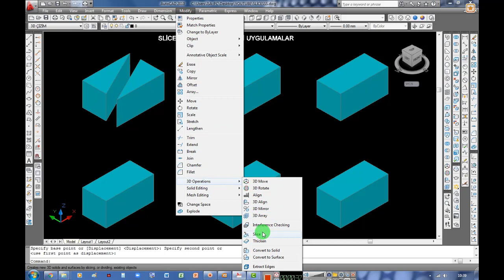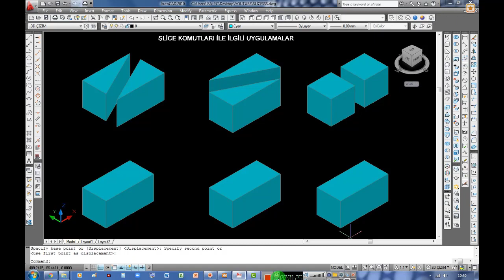Autocad Eğitimi - SLİCE KOMUTU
Merhaba Arkadaşlar;
Mobilya ve İçmekan Tasarım Alanını Öğretmen ve Öğrencilere kaynak oluşturmak için açtığım ARICI AKADEMİ Youtube Kanalıma Hoşgeldiniz. Aşağıdaki Dersler ile ilgili Eğitimler vermeyi düşünüyorum. Kanalda bulunan derslerin linklerini aşağıda bulabilirsiniz. Kanal linkleri olmayan derslerde eğitimler sürdüğü süre içinde eklenerek kocaman bir kanal oluşturmak. Sizden sadece isteğim emeğime saygı göstermenizi ve eleştirinizi bu işlerde emek sarf eden arkadaşlara destek olmanızı istiyorum.

AUTOCAD EĞİTİMİ

Autocad 3d katı model ile yapılan mekanlara ve modellere  render yapmayı anlatılmaktadır.. Modellere malzeme (kaplama) atayarak ve mekanlara ışık ayarları  yapılarak mekanlara gerçekçi görünüm vererek fotoğranlandırmak.